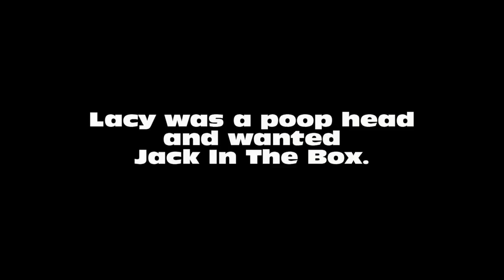The Ultimate AXE Prize Pack Winner